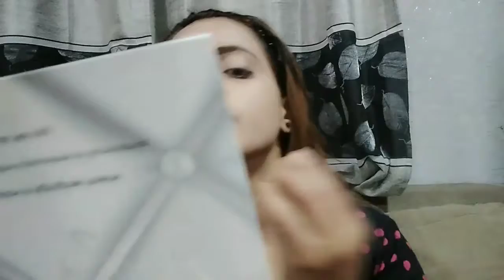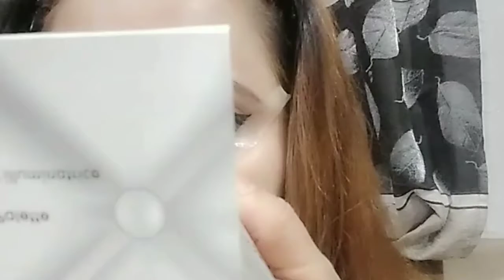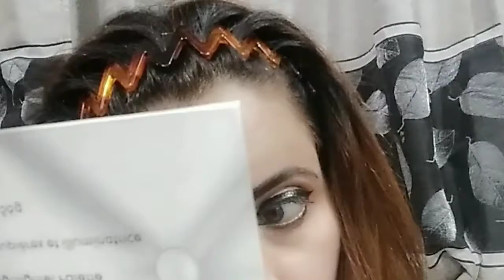Olivia Penstick | Olivia से HD Makeup| Olivia Waterproof Makeup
Beautyzonesaima Olivia Penstick#Olivia makeup

Today I'm sharing makeup with Olivia PENSTICK HD Makeup
First impression of the cheapest consealer foundation in india

Products use in makeup:
Swiss beautyprimer
Olivia PENSTICK
SFR eye shadow pellet
APK Eyebrow pencil
ADS kajal
APK liner
Highlighter Swiss beauty
ADS Mascara
M&M liquid  lipstick
Swiss beauty setting spray

Copy right disclaimer under section 107 of copyright act 1976 allowance is made for fair ua3 or purposes such a criticism,comment news,reporting,teaching and resarch. Fair use is a permited bye copyright statude that might otherwise be infringing nonprofit educational or personal use tips the balance in favour of fair use.

Love saima ❣️❣️❣️❣️❣️